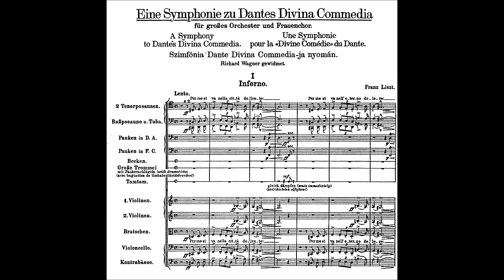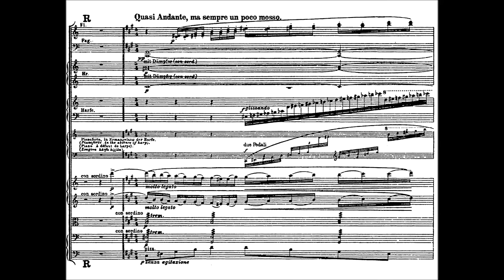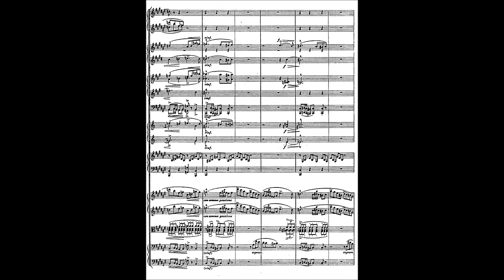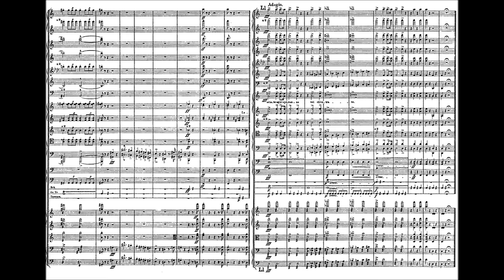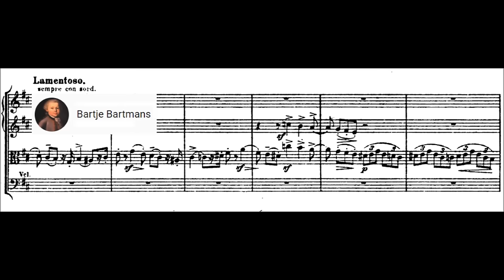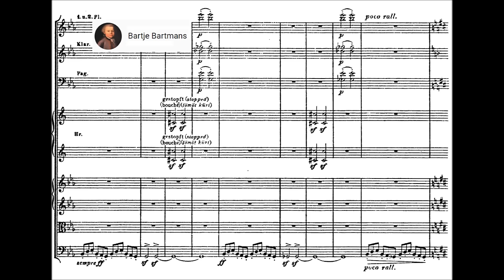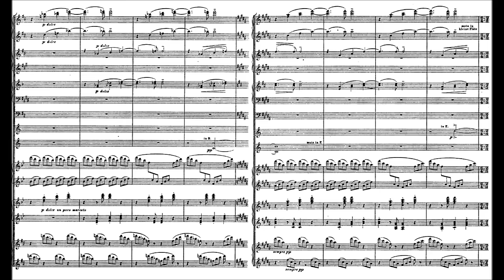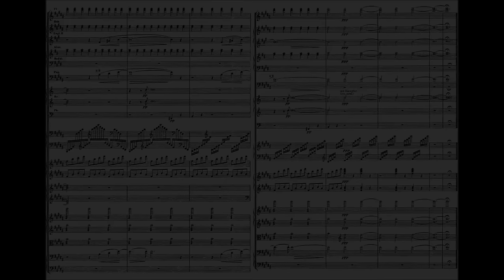Franz Liszt - Dante Symphony (1856)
Franz Liszt (Hungarian: Liszt Ferencz, in modern usage Liszt Ferenc 22 October 1811 – 31 July 1886) was a prolific 19th-century Hungarian composer, virtuoso pianist, conductor, music teacher, arranger, organist, philanthropist, author, nationalist and a Franciscan tertiary during the Romantic era.

Dante Symphony: Eine Symphonie zu Dante’s Divina Commedia (1855-56 based on sketches from 1839 and 1847–48)
Dedication: Richard Wagner

1. Inferno (0:00)
2. Purgatorio (21:32)
3. Magnificat (42:22)

Damenchor des Rundfunkchors Berlin and Berliner Philharmoniker conducted by Daniel Barenboim
Live recording Elatus

A Symphony to Dante's Divine Comedy, S.109, or simply the "Dante Symphony", is a program symphony. Written in the high romantic style, it is based on Dante Alighieri's journey through Hell and Purgatory, as depicted in The Divine Comedy. It was premiered in Dresden in November 1857, with Liszt himself conducting, and was unofficially dedicated to the composer's friend and future son-in-law Richard Wagner.

Some critics have argued that the Dante Symphony is not so much a symphony in the classical sense as it is two descriptive symphonic poems. Regardless, Dante consists of two movements, both in a loosely structured ternary form with little use of thematic transformation.

Liszt put the final touches to the symphony in the autumn of 1857. The premiere of the work took place at the Hoftheater in Dresden on 7 November 1857. The performance was an unmitigated disaster due to inadequate rehearsal; Liszt, who conducted the performance, was publicly humiliated. Nevertheless, he persevered with the work, conducting another performance (along with his symphonic poem Die Ideale and his second piano concerto) in Prague on 11 March 1858. Princess Carolyne prepared a programme for this concert to help the audience follow the unusual form of the symphony.

Like his symphonic poems Tasso and Les préludes, the Dante Symphony is an innovatory work, featuring numerous orchestral and harmonic advances: wind effects, progressive harmonies that generally avoid the tonic-dominant bias of contemporary music, experiments in atonality, unusual key signatures and time signatures, fluctuating tempi, chamber-music interludes, and the use of unusual musical forms. The Symphony is also one of the first to make use of progressive tonality, beginning and ending in the radically different keys of D minor and B major, respectively, anticipating its use in the symphonies of Gustav Mahler by forty years.